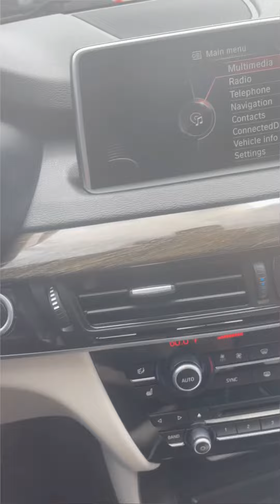Portillo’s Food Review